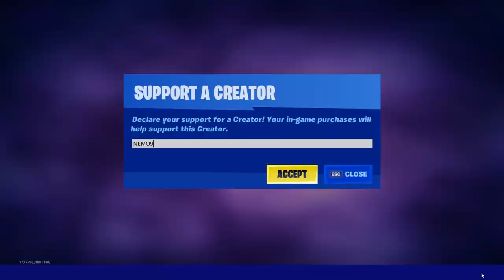أيتم شوب اليوم | 3/11/2020 | فورت نايت | سيزون 4 شابتر 2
فورت نايت ايتم شوب مال اليوم,
بث مباشر فورت نايت ايتم شوب,
موقع ايتم شوب فورت نايت,
ايتم شوب عيد ميلاد فورت نايت,
لعبه فورت نايت ايتم شوب اليوم,
ايتم شوب في لعبه فورت نايت,
انشاء كود ايتم شوب فورت نايت,